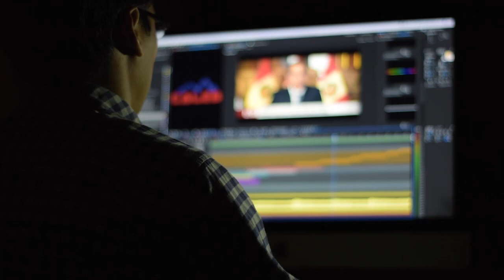كيف تصنع فيديو ناجح على اليوتيوب خطوة بخطوة ( دورة صناعة فيديو ناجح للمبتدئين )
الفيديو هو مقدمة لكورس رائع وشامل عن " كيفية صناعة فيديو ناجح" للمبتدئين في صناعة المحتوى على اليوتيوب  إذا كانت لديك قناة على اليوتيوب وتريد ترتيب أفكارك بشكل إحترافي فهذه الدورة حتماً هي الخيار الأفضل لتوفير وقتك
الدورة مبسطة جدا لتتناسب مع المبتدئين في صناعة المحتوى وكذلك تم مراعاة عامل الوقت حتى لا نطيل عليكم
كيف تصنع فيديو ناجح على اليوتيوب خطوة بخطوة :
تم تقسيم الدورة إلى فيديوهات قصيرة ما بين الـ  4-7 دقائق  لتكون مرجع سهل في حالة نسيان أي معلومة
نشرح في هذه الدورة الآتي:
- كيفية كتابة اسكربت لفيديوهاتك
- تصويرالفيديو وبعض النصائح للاستوديو الخاص بك
- مقدمة عن المونتاج
- كيفية تصميم صورة مصغرة إحترافية كالمشاهير بدون برامج
- إستخدام الكلمات المفتاحية وفهم طريقة عمل محركات البحث (السيو SEO)
- أهم شئ بعد رفع الفيديو على قناتك
لكي تصنع فيديو_ناجح على اليوتيوب لابد أن تتبع نظام بتسلسل معين كالسابق شرحه لتوفير وقتك ومجهودك
بسلسلة الفيديوهات الخاصة بـ دورة_صناعة_فيديو_ناجح علي اليوتيوب
المايك المستخدم في تسجيل الفيديو:

صفحتنا علي فيس بوك:
صفحتنا علي انستجرام:

متنسوش تدعمونا بالاشتراك بالقناة وتفعيل الجرس

Attribution:
- Video by Gilmer Diaz Estela from Pexels